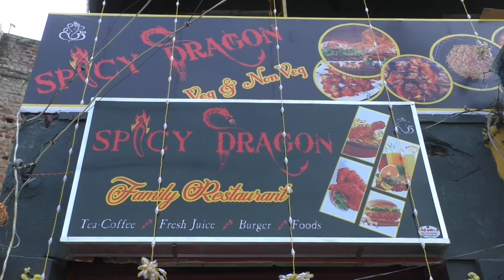தருமபுரியில் புதிய ரெஸ்டாரன்ட் ஸ்பைசிடிராகன் திறப்புவிழா dharmapurispicy dragon Resturant Opening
dharmapuriwebtv tamilnews todaytamilnadu தருமபுரியில் புதிய ரெஸ்டாரன்ட் ஸ்பைசிடிராகன் திறப்புவிழா, dharmapurispicy dragon Resturant Opening